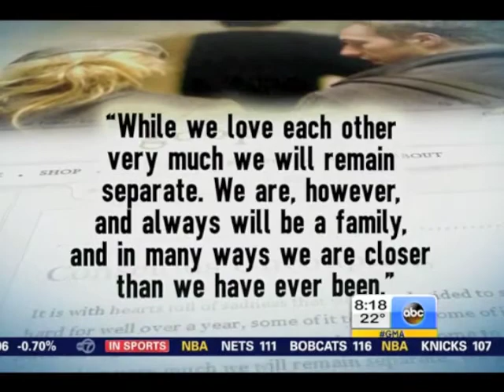Dr. Robyn Silverman as Parenting Expert on Good Morning America - Conscious Uncoupling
Dr. Robyn Silverman, Speaker, Author, Child/Teen Development Expert and the Founder of the Powerful Words Character Development System on Good Morning America to discuss Conscious Uncoupling